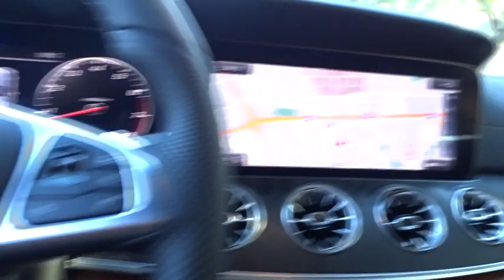2018 Mercedes-Benz E-Class Pleasanton, Walnut Creek, Fremont, San Jose, Livermore, CA 18-0446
2018 Mercedes-Benz E-Class
2018 Mercedes-Benz E-Class E 400 - Stock#: 18-0446 - VIN#: WDD1J6FB5JF018799